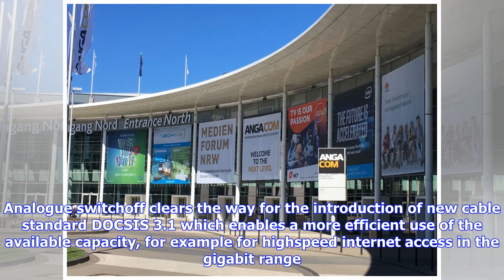Breaking News | Vodafone initiates analogue switch-off on german cable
Vodafone initiates analogue switch-off on german cable

Vodafone Deutschland gears up for analogue switchoff on its cable network formerly Kabel Deutschland...